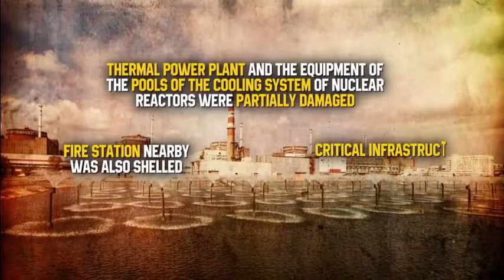Why is Kiev shelling the Russian occupied Zaporizhzhia Nuclear Power Station?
The Russian aligned South Front media group provides an overview of the Kiev shelling of and tactics around the Russian occupied Zaporizhzhia Nuclear Power Station, the largest such plant in Europe. 12 August.